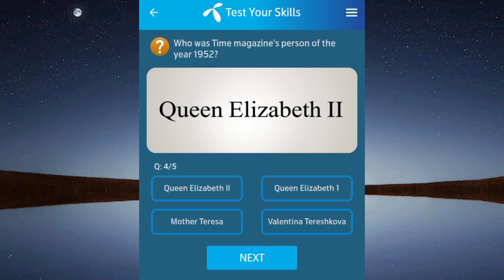11 March 2024 My Telenor App Today Questions Answers